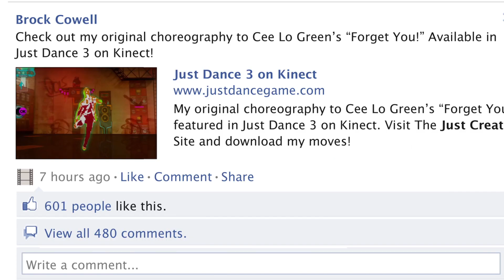Just Dance 3 - Just Create Mode for Kinect Trailer